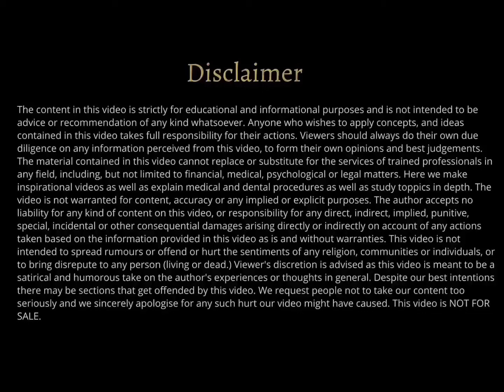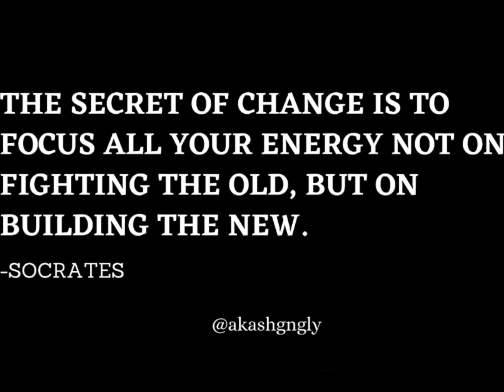Good habits make you successful by Akash Ganguly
Good habits make you successful.

Hello everyone, my name is Dr. Akash Ganguly.

This channel will be featuring inspirational and motivational videos. Also videos on topics related to my field i.e. Oral and Maxillofacial Surgery will be posted here.